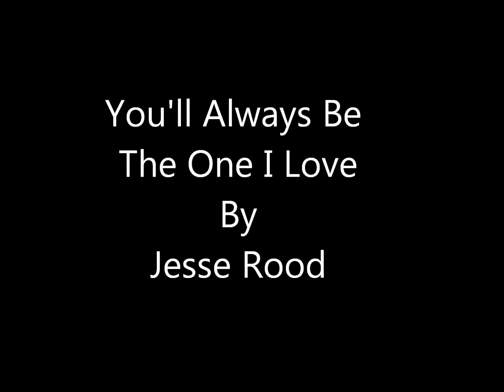Jesse Rood Sings You'll Always Be The One I Love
You'll Always Be The One I Love covers By Jesse Rood